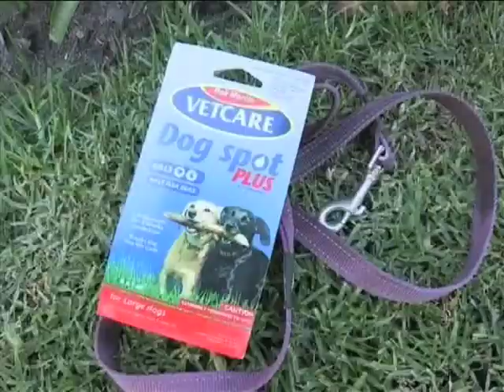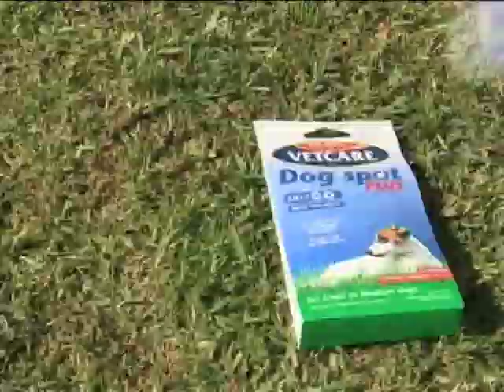Bob Martin - How to combat fleas (September 11 2014)